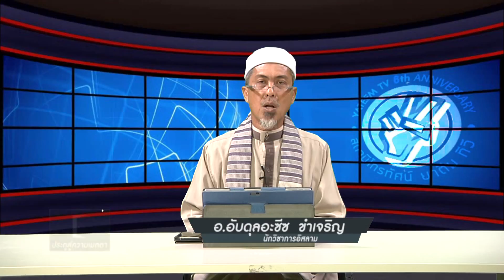ประตูสู่ความเมตตาตอนที่ 117